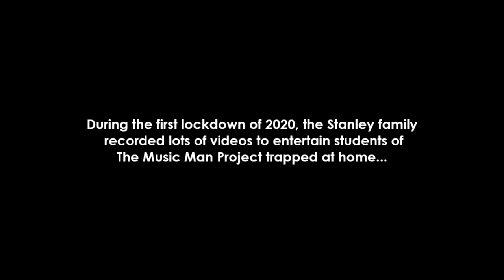The Stanley Family Lockdown Crossbar Challenge!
Entertaining the Music Man Project Community during the 2020 Coronavirus Lockdown!